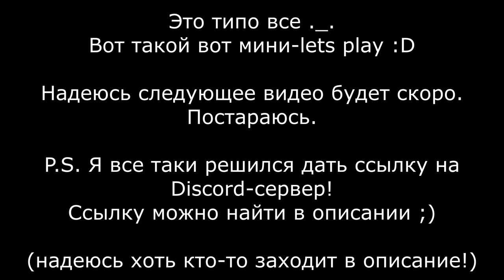Lets Play Brofist.io // наконец-то видос! :D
Discord сервер (НАКОНЕЦ-ТО ЭТА ССЫЛКА ТУТ ЗАСПАВНИЛАСЬ!)
Поставь Like, и видео будут выходить чаще :)
Если видео не понравилось, напиши в комментарии, чего оно не понравилось.